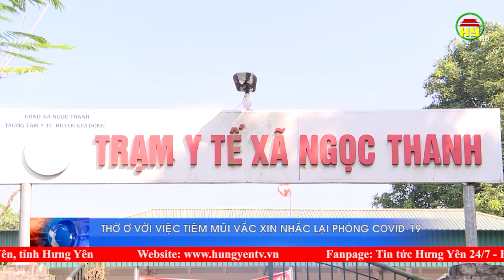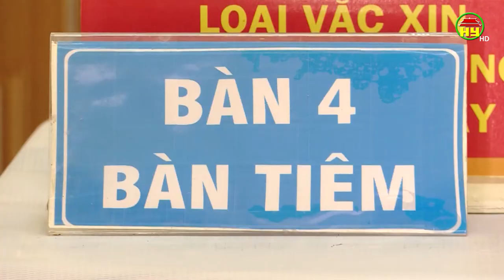Người dân còn thờ ơ tiêm mũi nhắc lại vắc xin Covid – 19